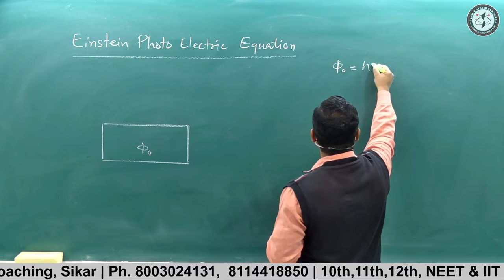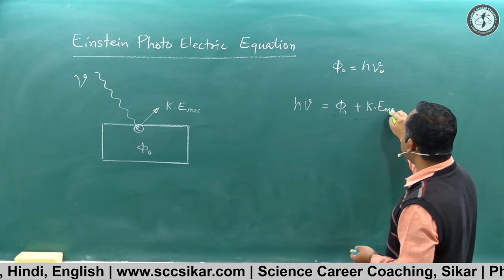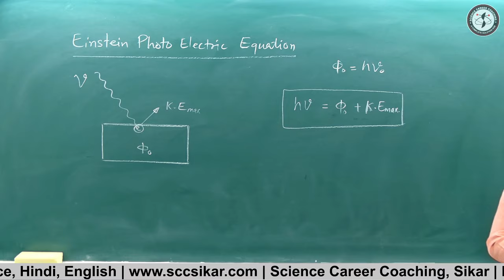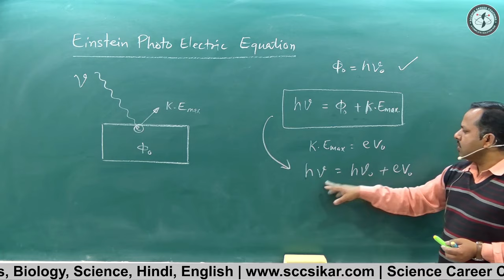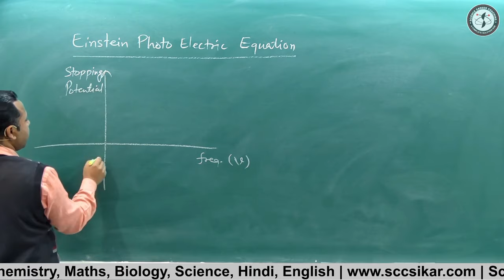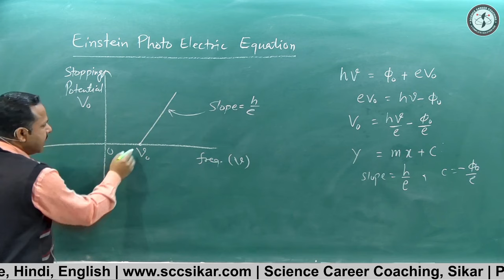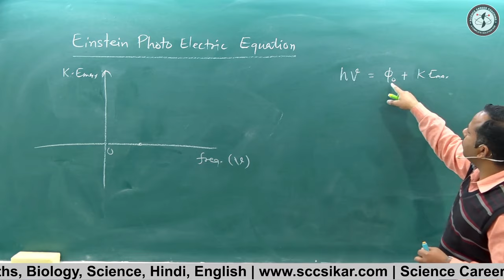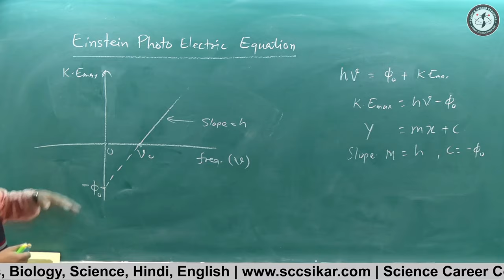Einstein's Photoelectric Equation || class 12th || Physics handwritten notes